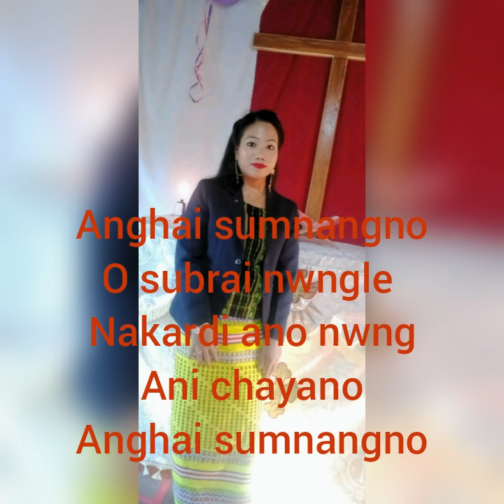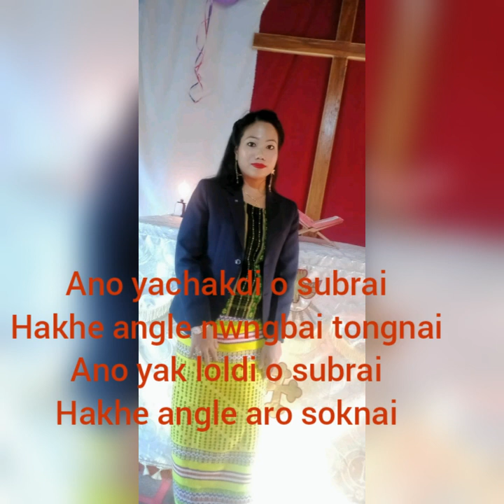Anghai sumnangno official song|| Singer : Khumali||Gospel Song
Puilano jotono kha kaham yapharo tei lamsogo ani You Tube channelo subscribers, viewers tei joto ano support khai tongnairokno. Norokni bagwi teibo rwchapmungrok bwskango tubui phai tongo video chajagwi tongkhe like kaisa rwdi tei share khai buinobo phunukdi.

Singer : Khumali Debbarma
Lyrics & Compose : Upananda Debbarma
Melody Cafe Studio